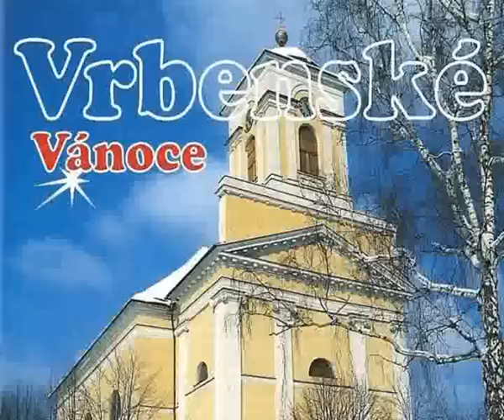10 Latinská - Adeste fideles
Pěvecký sbor města Vrbna pod Pradědem